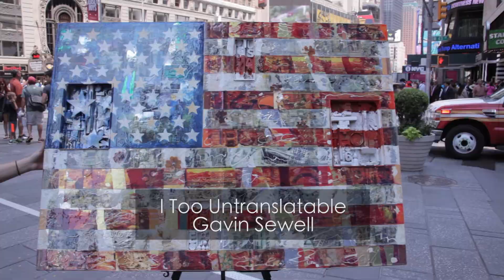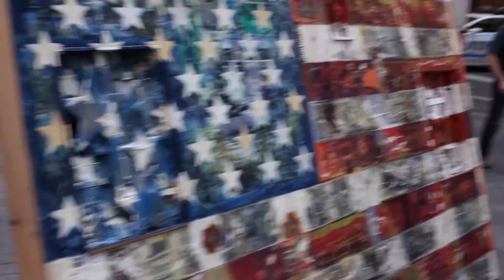Star Spangled Edition - Art Seen - Ep. 412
Happy Independence Day! Jen celebrates by taking a flag-inspired artwork to Times Square in New York City. In these turbulent times, an election year, with global problems bearing down, what did people have to say about an artwork inspired by the US flag? What do you think?